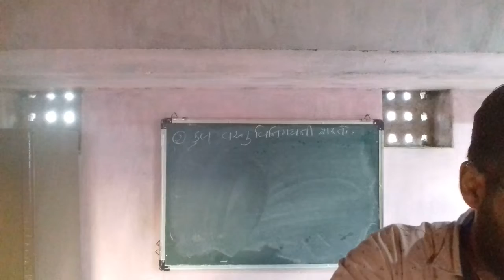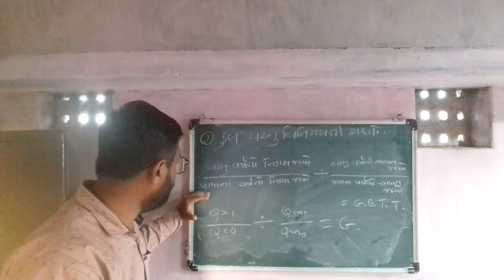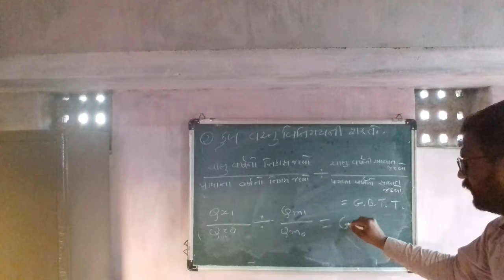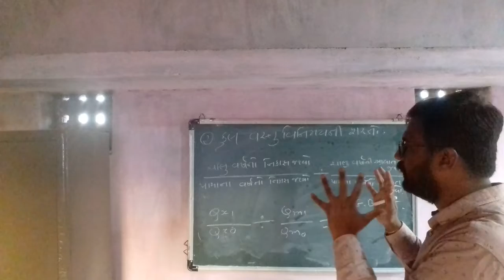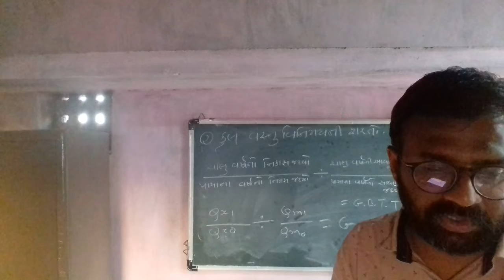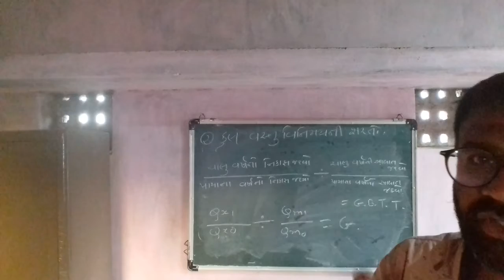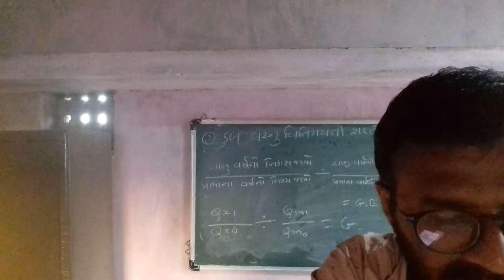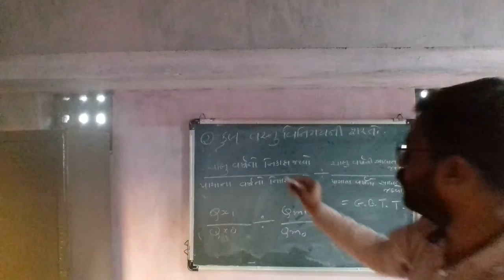B.COM Semester - 5 Economics (કુલ વસ્તુ વિનિમયની શરતો.)